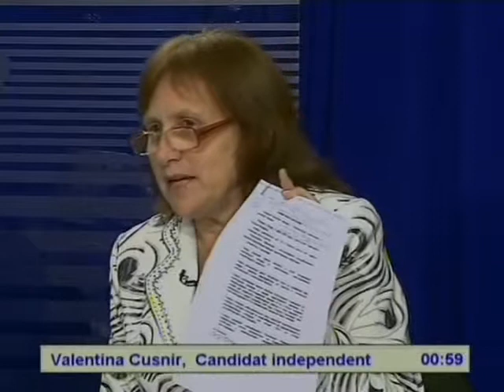Dezbateri electorale NIT TV (23.11.2010, 07:30) | Alegeri 2010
Dezbaterile electorale pentru alegerile parlamentare anticipate din 2010, organizate şi difuzate de postul de televiziune NIT pe 23 noiembrie 2010, la 07.30.
Participanţi: Oleg Bolotnicov (candidat independent), Oleg Cazac (candidat independent), Elena Burghilă-Leonte (candidat independent), Valentina Cuşnir (candidat independent).
Toate drepturile de autor aparţin NIT TV.